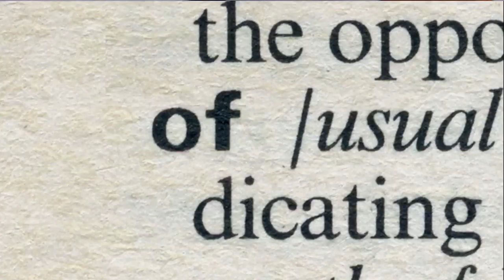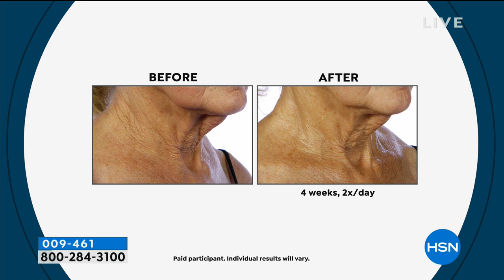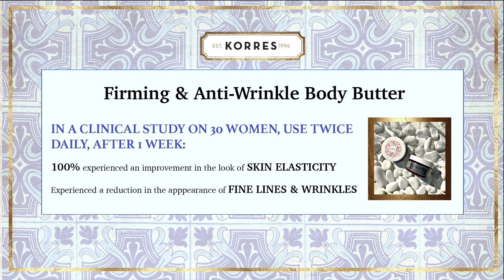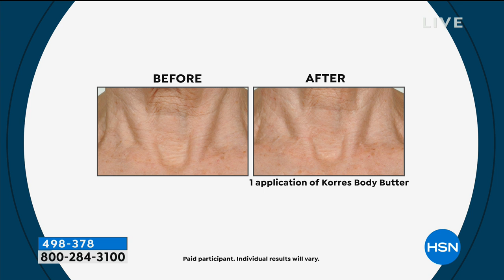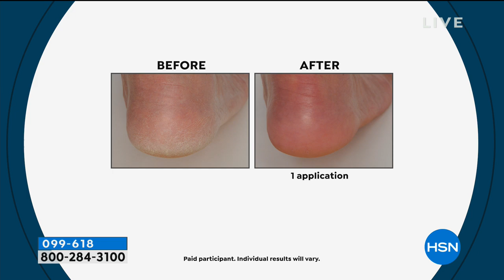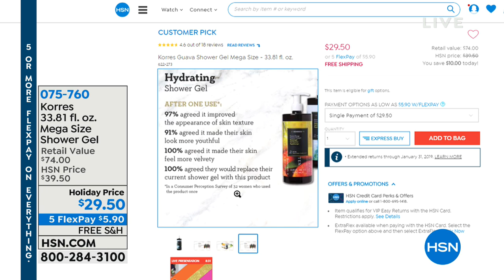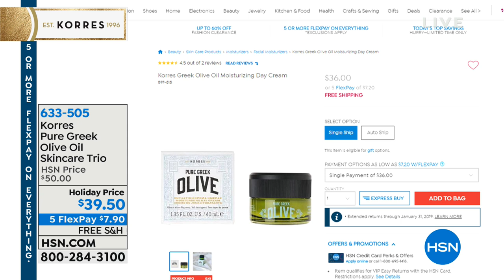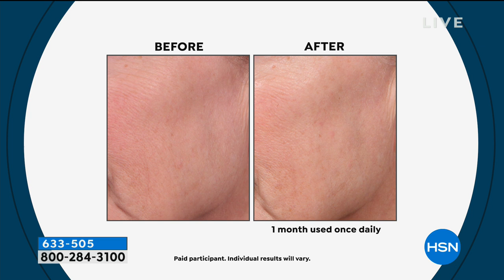HSN | KORRES Beauty Gifts 09.30.2018 - 09 AM